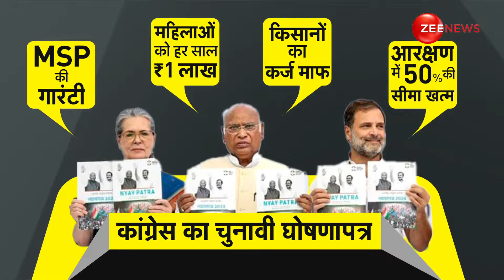DNA: कांग्रेस घोषणा पत्र में कितने झोल? | Congress Manifesto 2024 | Lok Sabha Election | Hindi News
लोकसभा चुनाव की रेस में भले ही कांग्रेस. बीजेपी से पिछड़ती हुई लग रही हो. लेकिन चुनावी घोषणापत्र जारी करने में कांग्रेस ने बीजेपी से बाजी जीत ली है. कांग्रेस ने अपना चुनावी घोषणापत्र जारी कर दिया है. कांग्रेस का ये घोषणापत्र 48 पन्नों का है. जिसे कांग्रेस मुख्यालय में सोनिया गांधी..राहुल गांधी..कांग्रेस अध्यक्ष मल्लिकार्जुन खडगे और मेनिफेस्टो कमेटी के अध्यक्ष पी. चिदंबरम ने लॉन्च किया है. कांग्रेस ने घोषणापत्र के जरिये पांच न्याय और 25 गारंटियों का ऐलान किया है. कांग्रेस ने अपने घोषणापत्र में युवा, महिला, मजदूर और किसानों पर फोकस किया है .

Even if Congress seem to be lagging behind BJP in the race for Lok Sabha elections But Congress has won over BJP in releasing the election manifesto. Congress has released its election manifesto 2024. This manifesto of Congress is of 48 pages which has been launched at the Congress Headquarters by Sonia Gandhi, Rahul Gandhi, Congress President Mallikarjun Kharge and Manifesto Committee Chairman P. Chidambaram. Congress has announced five justices and 25 guarantees through the manifesto. Congress has focused on youth, women, laborers and farmers in its manifesto.